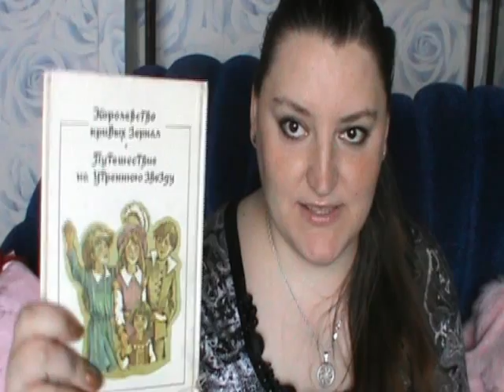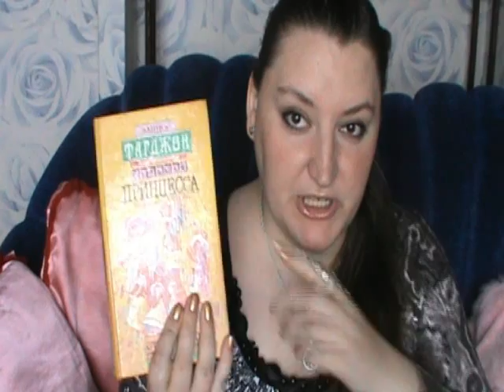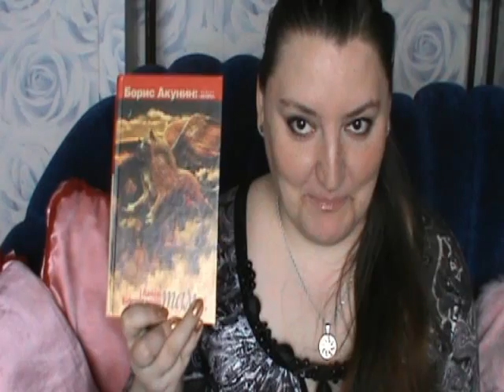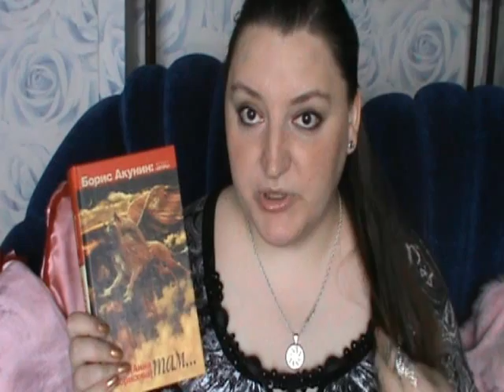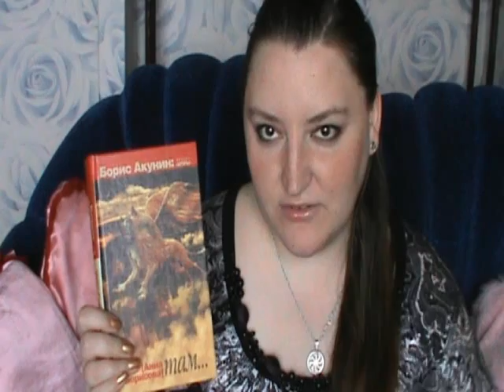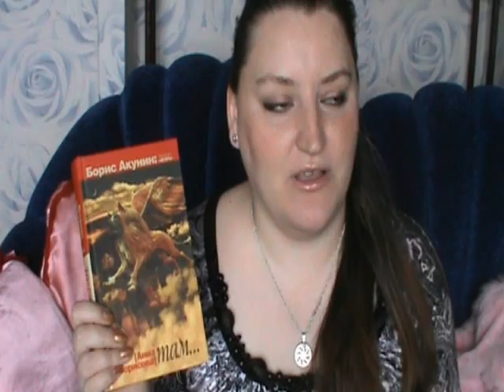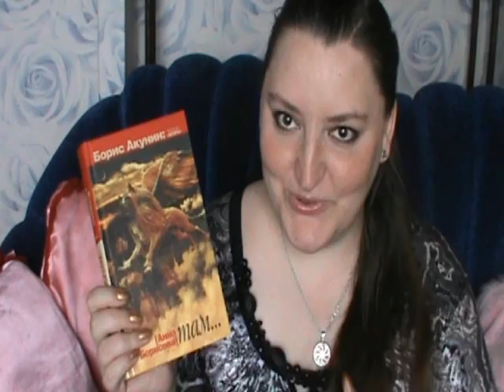Прочитанное. Май 2014.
0:11 "Александр II: жизнь и смерть" Э. Радзинский
2:40 "Королевство кривых зеркал" В. Губарев
5:45 "Седьмая принцесса" Э. Фарджон
7:29 "Девять миров" М. Семёнова
8:07 "Там..." А. Борисова (Б. Акунин)